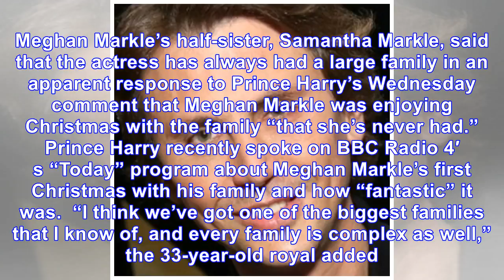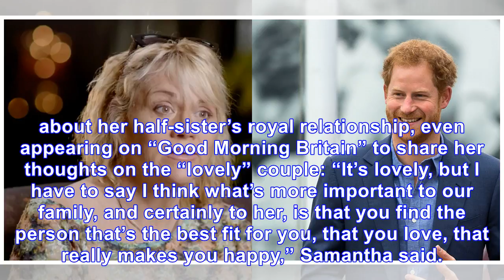Meghan Markle’s Half-Sister Responds To Prince Harry’s Comments On Family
XContent loading... Meghan Markle’s half-sister, Samantha Markle, said that the actress has always had a large family in an apparent response to Prince Harry’s Wednesday comment that Meghan Markle was...